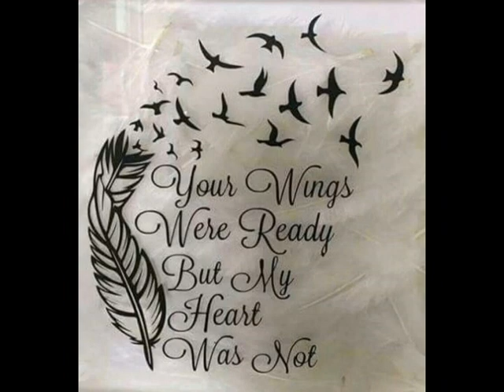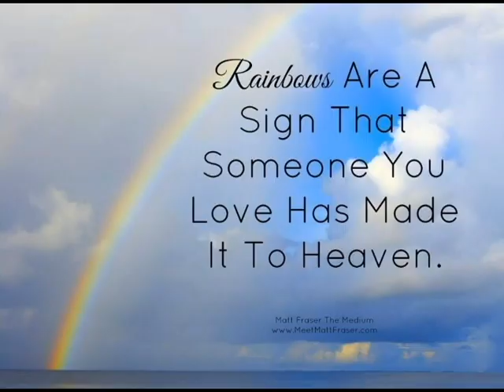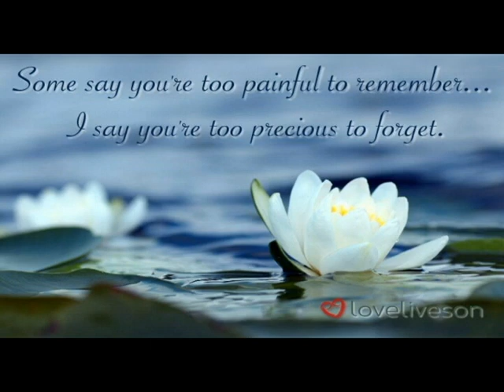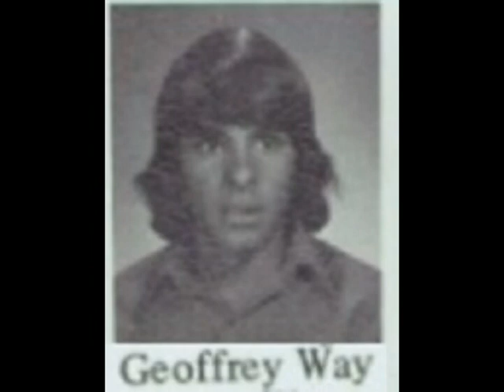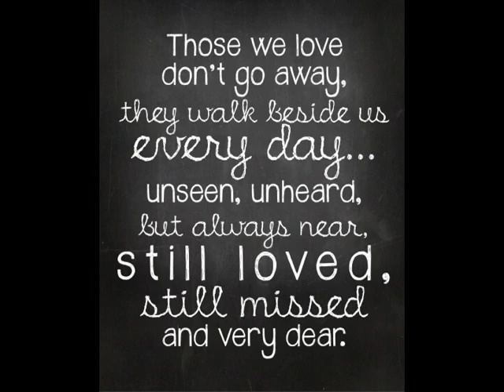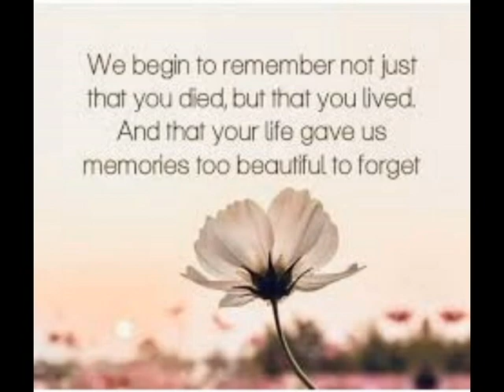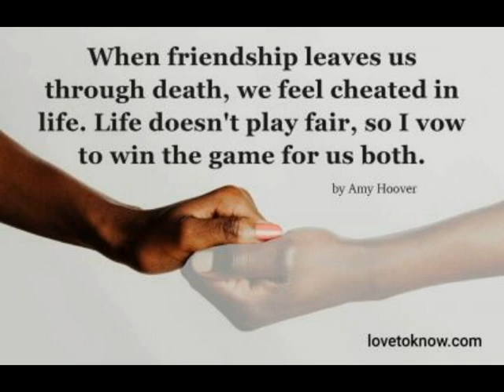Helix High School,La Mesa Ca 2020 Alumni Deaths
For the Helix High Memorial Group at FaceBooik